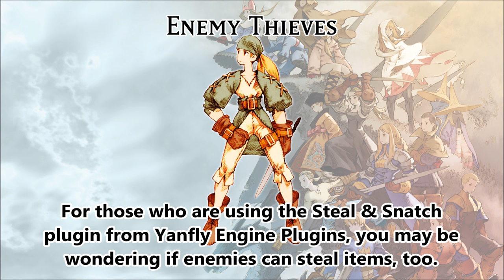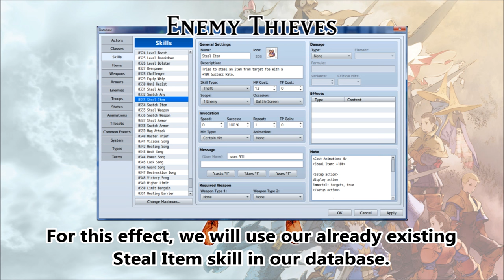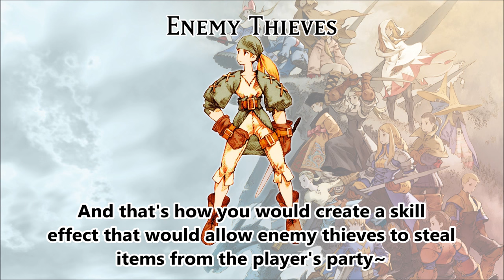Tips & Tricks - Enemy Thieves - RPG Maker MV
Ever wanted to create an effect where enemy thieves can steal from the player party? Using this tips & tricks video tutorial, you can!